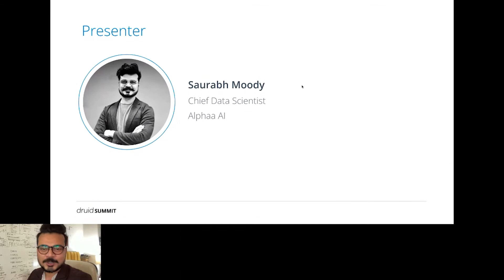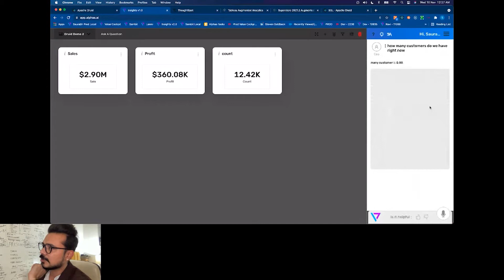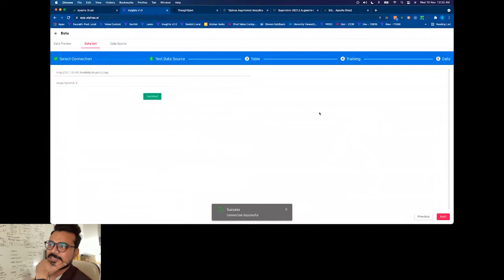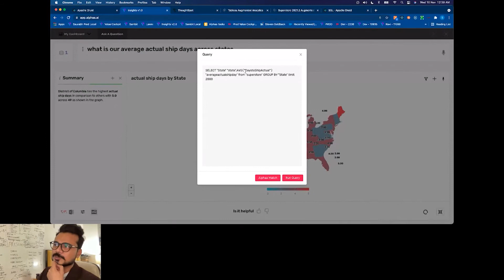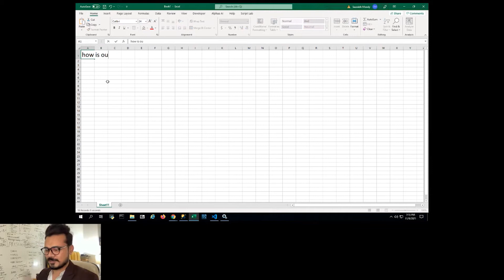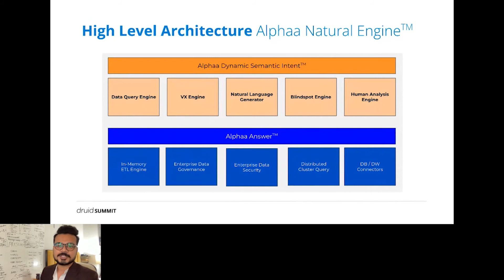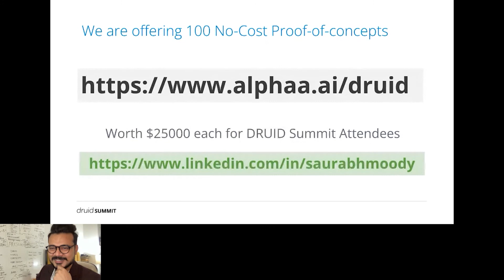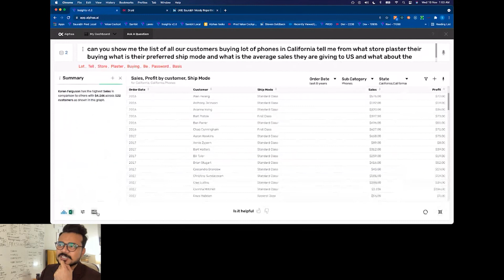How to Enable Natural Language Query for Druid with Alphaa.AI